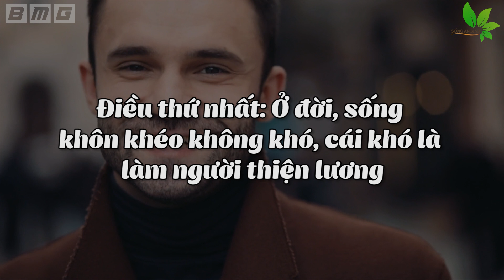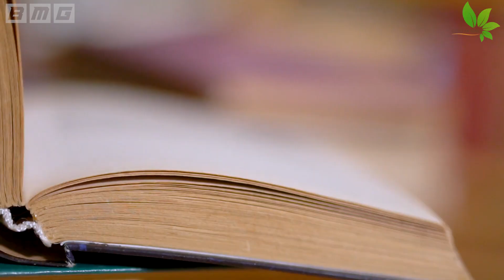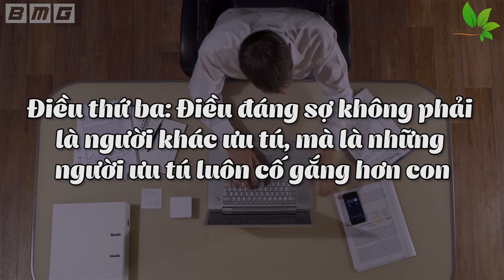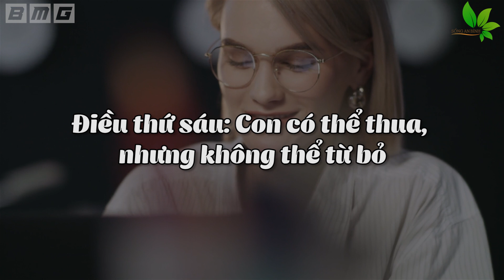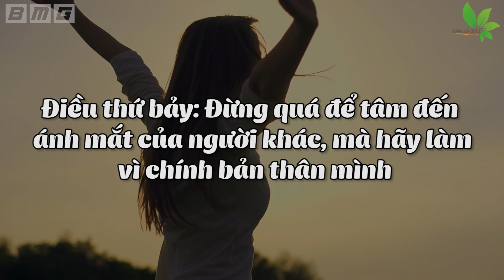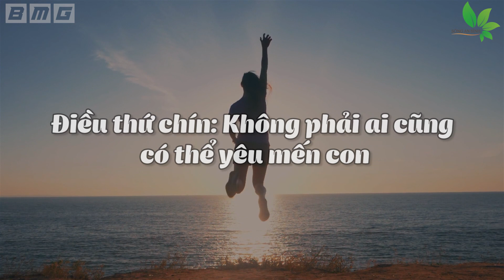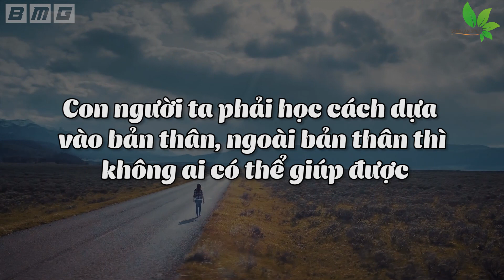Biết DẠY CON 10 Điều Này Thì Còn ĐÁNG GIÁ Hơn Cả Gia Tài TIỀN TỶ - Khôn Ngoan Phải Nhớ Kỹ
Biết DẠY CON 10 Điều Này Thì Còn ĐÁNG GIÁ Hơn Cả Gia Tài TIỀN TỶ - Khôn Ngoan Phải Nhớ Kỹ. Là người sống khôn ngoan thì phải nhớ kỹ rằng biết dạy con 10 điều này thì còn đáng giá hơn cả giá tài tiền tỷ. Nếu biết dạy con cái 10 điều này thì còn đáng giá hơn cả gia tài tiền tỷ người khôn ngoan phải nhớ thật kỹ
Người Cầu Vạn Sự Hanh Thông.
Người Cầu Công Việc Thuận Lợi, Được Đức Phật Phù Hộ Độ Trì.
Người Cầu Tài Lộc Như Ý.
Kính chúc quý vị hoan hỷ an lạc!